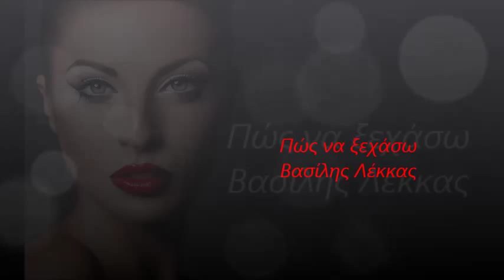Πώς να ξεχάσω - Βασίλης Λέκκας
Πώς να ξεχάσω - 1996

Στίχοι:   Μιχάλης Γκανάς
Μουσική:   Μίκης Θεοδωράκης
1. Βασίλης Λέκκας
2. Γιάννης Πάριος

Απ’ τη ζωή μου δε θα βγεις ποτέ,
ζωή δική μου και ζωή μου δυο φορές,
χαρά στη λύπη μου και λύπη στις χαρές,
πώς να ξεχάσω, πώς να ξεχάσω...

Τα μεγάλα μάτια που με χάιδεψαν,
τα ζεστά σου χέρια που με άγγιξαν
και τα τόσα λόγια που δεν πρόλαβα,
σε βαθύ πηγάδι θα το πω, πόσο σ’ αγαπώ.

Απ’ το κορμί μου δε θα βγεις ποτέ,
δικό μου σώμα και κορμί μου δυο φορές,
χαρά στον πόνο μου και τραύμα στις χαρές,